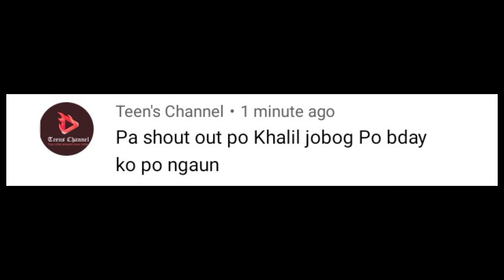Jia Morado and Miguel De Guzman Church Wedding